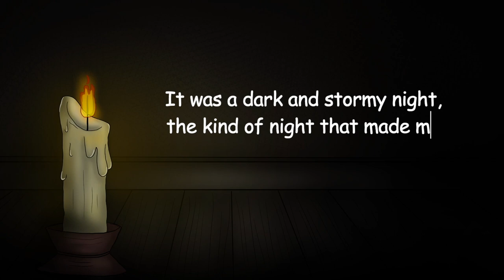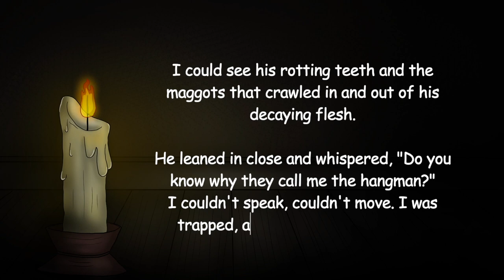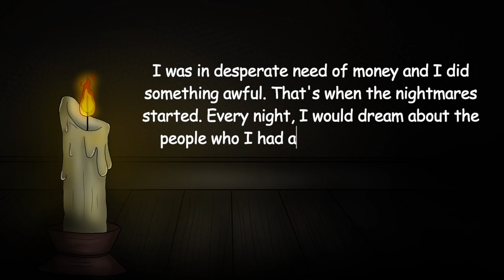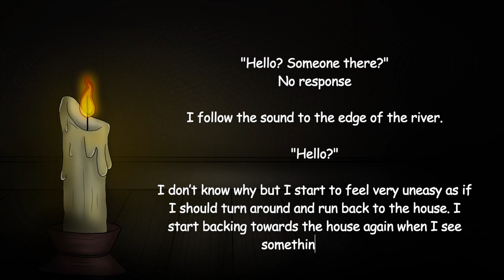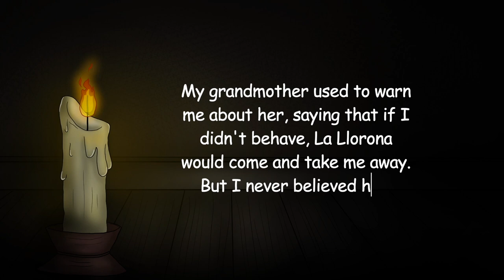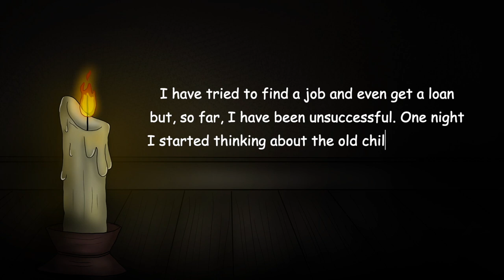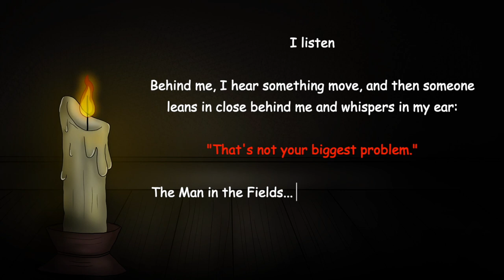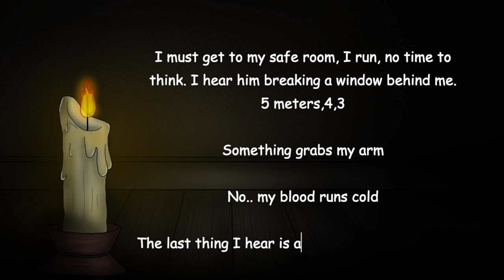3 Terrifying URBAN LEGENDS: The Hangman, La Llorona and The Man in the Fields ||Horror Compilation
Hi everyone!! To not make anyone confused: this is a compilation of some of my older horror stories for those of you who want longer videos!!

Welcome…..

00:00 Intro
00:25 The Hangman
06:15 La Llorona
11:23 The Man in the Fields
17:01 Outro